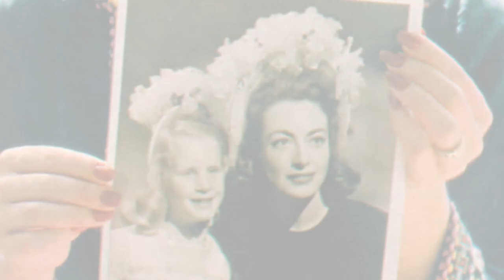Christina Crawford Lied (Joan Crawford)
The Proof Is Coming!